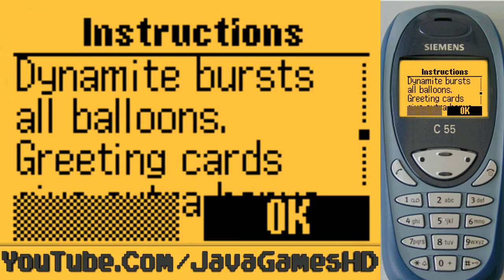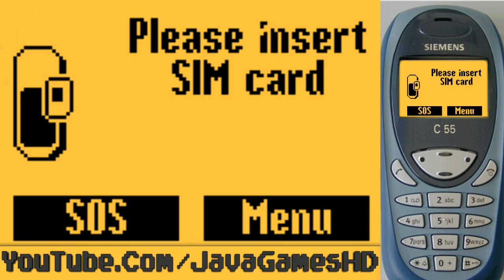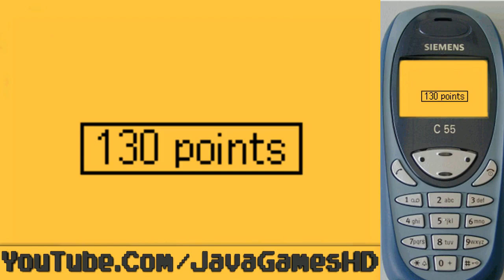Balloon Shooter Siemens JAVA GAME (SIEMENS AG 2001 year)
"Balloon Shooter Siemens" - The coolest game in the world - as a child, we all enjoyed this wonderful game, for happiness we needed a little, just have a Siemens phone or take it from my uncle or father and play a little game of Balloon Shooter. The most classic game of all time - Siemens Forever!

Самая классная игра на свете - в детстве мы все наслаждались этой чудесной игрой, для счастья нам нужно было немного, всего лишь иметь телефон Siemens или взять его у дяди  или отца и поиграть немного в игру Balloon Shooter. Самая классическая игра на все времена - Siemens Forever!